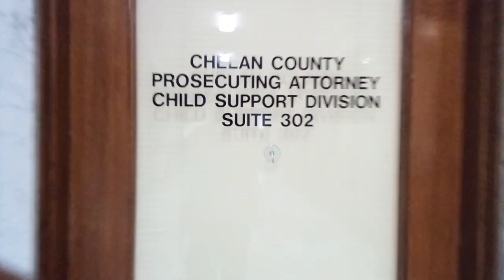EL Doppy Dogg Admits the Truth About His Understanding of The US Constitution